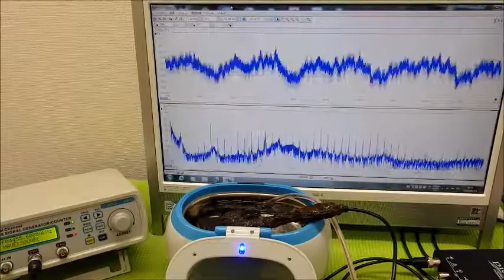表面弾性波を利用した、超音波制御技術 ultrasonic-labo